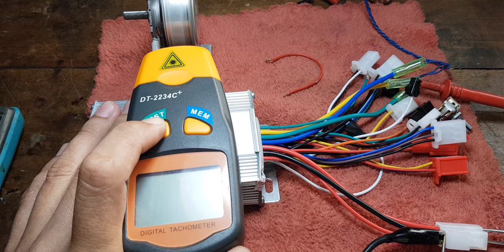CÁCH BỎ HẠN CHẾ TỐC ĐỘ VÀ GIẢM TỐC ĐỘ TRÊN ĐIỀU TỐC ĐA NĂNG